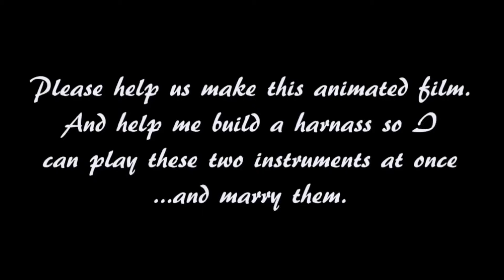"Let the Trumpet Talk!" - Trumpy Animation Teaser for The Marriage of Trumpet and Viola:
Here is a Teaser from a movie I am self-producing titled: The Marriage of Trumpet and Viola. it is part of a project that is to allow for the playability of Trumpet and Viola at the same time. You may  follow along through the links below and perhaps donate to keep this project moving along smoothly!